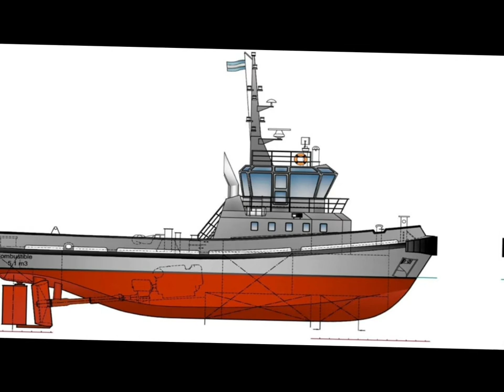La Armada Argentina rematara 7 buques dados de baja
La Armada Argentina finalmente dispuso en remate a los buques dados de baja mediante el decreto 762/20 con fecha del 2013

En el mismo se justifica la baja definitiva de una serie de navíos que se encontraban para la fecha radiados de su servicio por diferentes motivos tales como haber sido reemplazados por buques de nueva construcción como también retirados por su estado irrecuperable

Se trata de
_5 Remolcadores que cumplían funciones de puerto en las bases de mar del plata y bahía blanca, por los cuales rije un contrato con la empresa Tandanor por la provisión de 12 nuevos remolcadores
_1 Aviso "Sub oficial Castillo" que cumplió funciones de patrulla marítima y apoyo a las actividades Antárticas, el mismo fue reemplazado por las nuevas OPV incorporadas recientemente
_1 Buque de transporte de la clase Costa Sur
El "Cabo de Hornos", dicho navío se encontraba amarrado en Puerto fuera de servicio ya hacia varios años, su baja fue realizada sin reemplazo en el mediano a largo plazo

Derechos de información, imágenes y difusión a quien corresponda